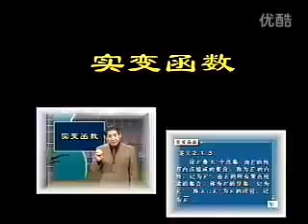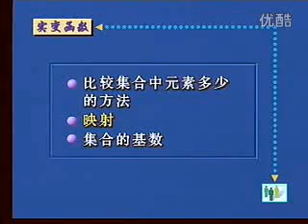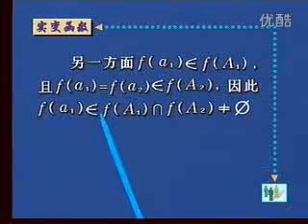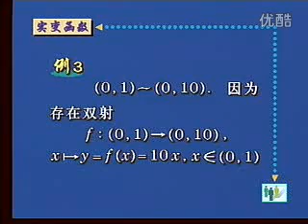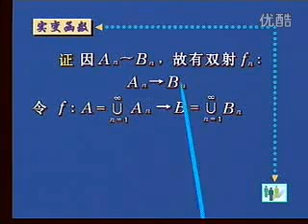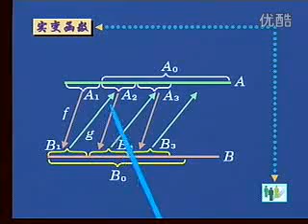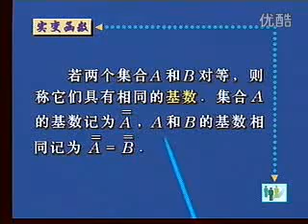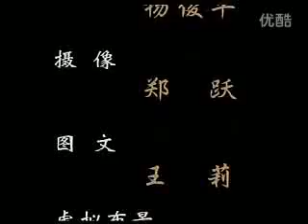东北师大实变函数 第2讲 映射与基数 标清